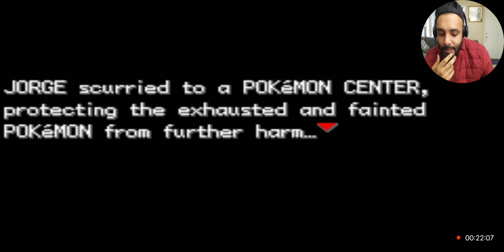R.I.P. Randomizer - Pokemon FireRed Randomizer Nuzlocke Part 6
This is the end. My first randomizer round, gone like the dust in a storm. Enjoy and gracias!